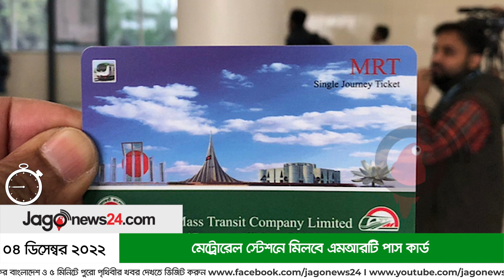১ মিনিটে আজকের বাংলাদেশ | ৩১ ডিসেম্বর ২০২২ || Jago News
১ মিনিটে আজকের বাংলাদেশ | ৩১ ডিসেম্বর ২০২২